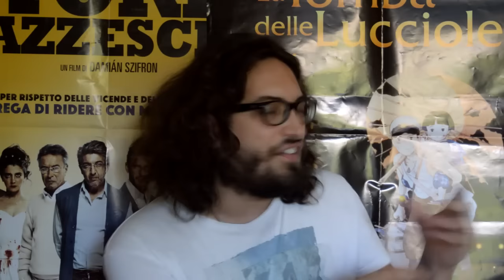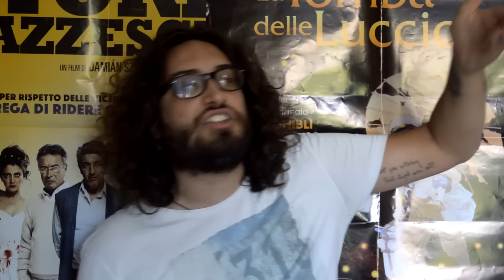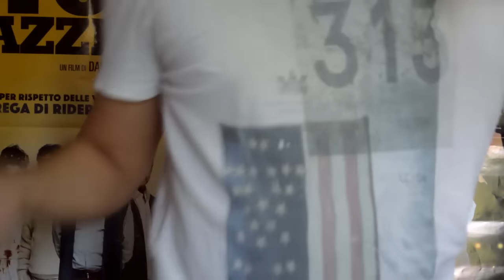VicSeries- 41: Stranger Things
E come al solito la gente deve parlare a caso.
Link alle magliette in palio. Se ti interessa puoi acquistarle usando il codice VLASZLO e avrai il 20% di sconto!

Finalmente trovate il mio libro in tutte le librerie, fumetterie e su tutti gli store online! usate l'hashtag HellVic per parlarne se volete^^
PER COMPRARE IL LIBRO "L'Inferno di Victor" DA AMAZON

SE TI INTERESSA ECCO I LINK PER ACQUISTARE DA AMAZON DVD, BLU-RAY E VIDEOGIOCHI:

- Blu-Ray e DVD a 9,99 euro

- 3 titoli a 30 euro

- 3 titoli a 15 euro

- 3 serie tv a 40 euro